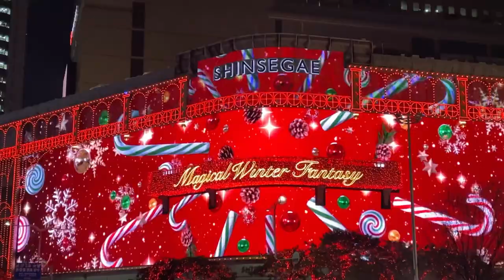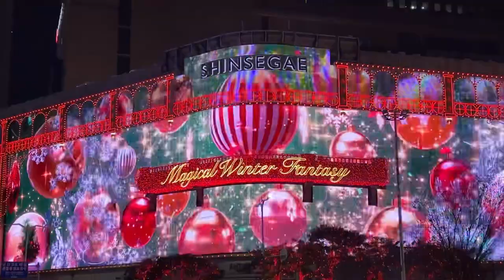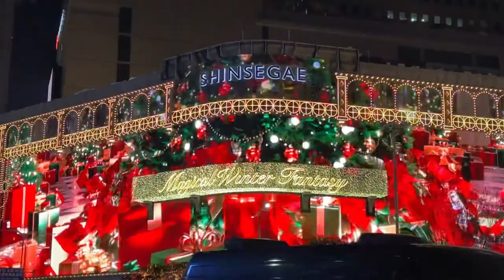루돌프 꼬미 코는~🎵 | 크리스마스 즐기기🎄| 애견동반카페 방문🐶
크리스마스를 기념하여 루돌프로 분장한 꼬미와
집앞에 있는 애견동반 카페를 방문했습니다.
카페 안에 트리가 있어서 소소하게 크리스마스를 즐길 수 있었습니다.
여러분 들도 남은 크리스마스 행복하게 보내세요~!

* 꼬미 영상으로 바로 넘기실 분들은 2:45 로 넘어가 주세요

꼬미스타그램🌼 baek.kkomi